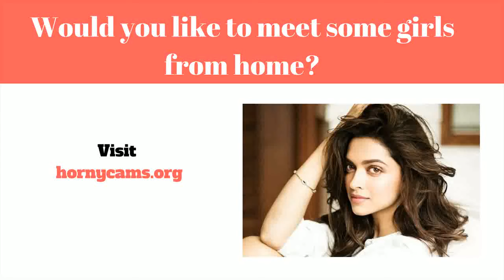Dating Site Tinder - Tinder & Dating App Tips - Veda #8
Online dating (eller endda Online dating) kan være en teknik det tillader det tillader andre mennesker at opdage sammen med bringe ind af sig selv for dig til friske individuelle kontakter over internettet, normalt med alle formål med oprettelse privat, intim, samt elskov forhold. En web-baseret forhold tjenester en virksomhed det leverer certain elementer (typisk sites eller applikationer) relateret til online dating ved hjælp af internetforbundne pc'er eller måske mobiltelefoner. Sådanne virksomheder give a bred vifte af unmoderated online dating udbydere, hvoraf de fleste|hvoraf mange|hvoraf nogle|flere heraf} være|er normalt|er generelt} profilbaserede.

Online dating sites virksomheder aktiver mennesker at få brugerprofil sammen med adding personlige data herunder (og ikke bundet til) Alder, pige eller dreng|sex|erotisk} justering, område, og udseende. Mest udbydere yderligere desuden} fremme medlemmer  at tilføje billeder eller endda videoer deres rapport. Hver brugerprofil er blevet produceret, medlemmer kan observere brugere involverer andre medlemmer af service, mens du bruger den indlysende rapport  details at træffe en beslutning hvis de skulle initiate tale til. næsten alle virksomheder tilbud elektronisk texting, while others present yderligere solutions såsom webcasts, på internettet chat, telefon talk (Voice over ip}, og også community forums. Medlemmer kan begrænse hans eller hendes venskaber på internettet rum, eller de kunne organisere  for at opfylde ansigt til ansigt.

En utrolig udvælgelse af online dating services øjeblikket er tilgængelig. Nogle have a bredt medlemskab start af forskellige mennesker søger forskellige stilarter af interaktioner. Nogle andre internetsteder mål meget specifik folketælling ifølge features like diskuteret forfølgelser, område, tro, eller endda forhold sort. Online dating sites udbydere desuden ændrer omfattende inde deres overskud vandveje. Flere websteder er helt helt gratis og afhænger markedsføring vedrørende omsætning.

Visninger og også brug af online dating sites udbydere desuden ændrer bredt. Any 2005 undersøgelse af data samlet af Pew Internet & American Lifestyle Foretagelse fundet det folk er mere tilbøjelige til at være udsat for meget sandsynligt at gøre brug af et internet dating service når de bruger internettet til et større antal  ansvar, meget mindre planlægning til bruge sådan assistance skal de være have tro på of andre. {Det er muligt|Det er muligt|Det vil være muligt|Du vil kunne how the indstilling af internet dating resonerer ved at inkorporere deltagere visuel tilbøjelighed mod procedure for lokalisere en intim ægtefælle. Det er bestemt, online dating sites  konceptuel af din "markedsmetafor" hjælpe enkeltpersoner find prospektive komplementer, med templates samt funktioner hvilket gør det en nem opgave at hurtigt søg og vælg enkeltprofiler i en måde meget ligesom hvordan 1 muligvis browse en web-baseret butik. Under {denne|denne særlige|denne form for|denne specifikke] metafor, personer i en given services can de to "shop" relateret til potential romantisk forhold partners og "sælge" selv hoping finde en rentabel go with dating site tinder - want to use the tinder dating app  but not sure where to start?
 tinder is a dating app full of bots  unresponsive people  and most importantly  tinder is full of weirdos. how to use tinder (advice for complete beginners)  - this video is a very basic explanation of how tinder works  with some general advice on how to set up your profile and some ideas of what messages to send using the tinder online dating app.  so when i recently decided to try using the tinder dating app i went all in trying to quickly learn how to maximize the quality of girls  amount of girls  & total dating experience; without spending too much time "swiping". tired of dating sites that make you answer a bunch of questions so they can determine who you'll be compatible with?